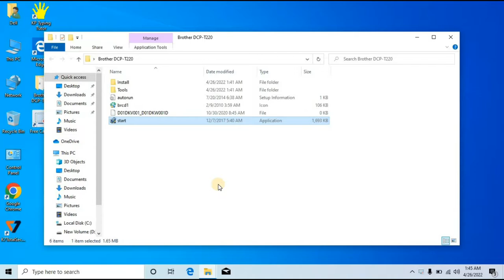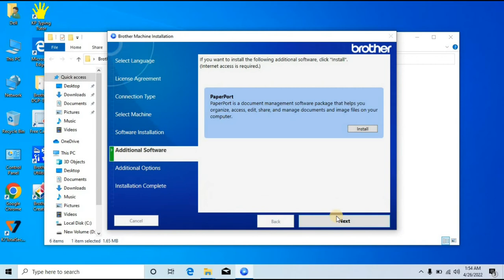Brother DCP-T220 software Install | How to install Brother Printer software